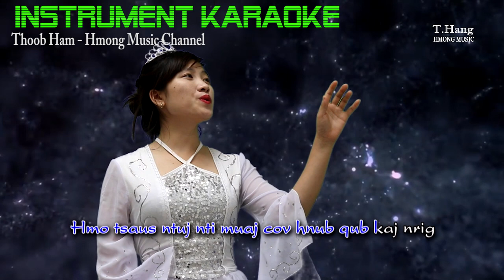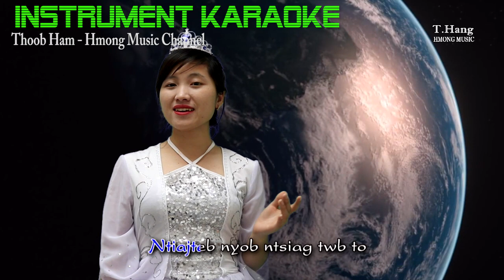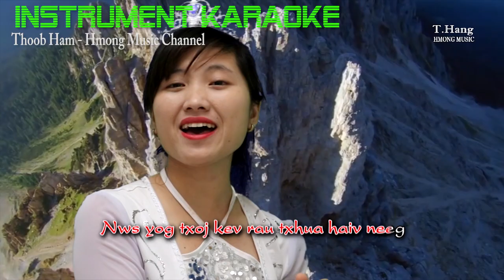Yexus Los Yug KRAOKE || Thoob Ham - nkauj Hmoob